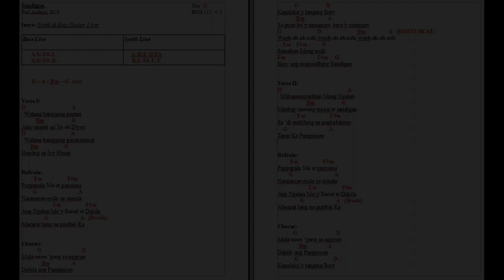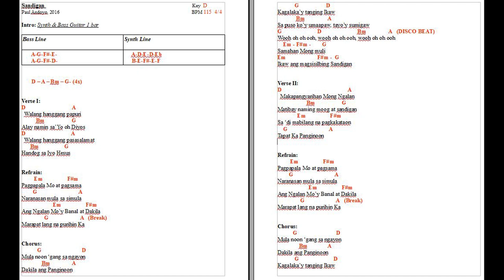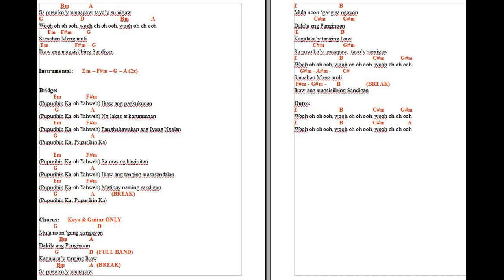Sandigan in D